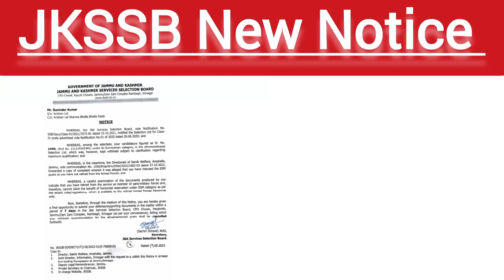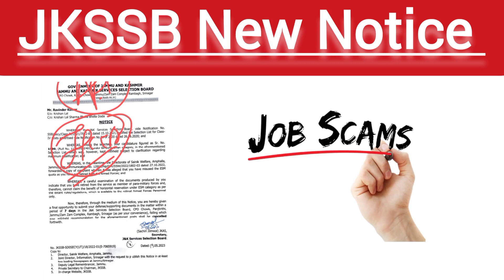JKSSB New Notice ! Goverment of Jammu and Kashmir New Notice ! JKSSB today Update !jkssb